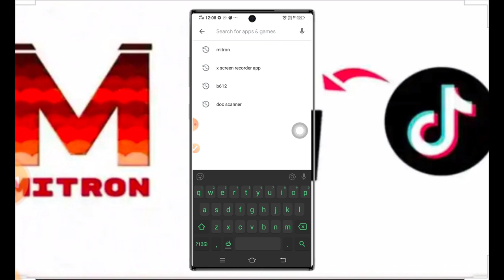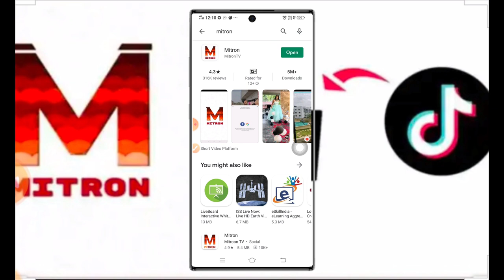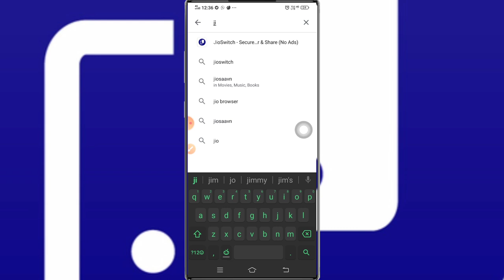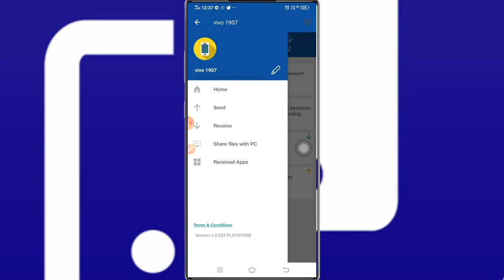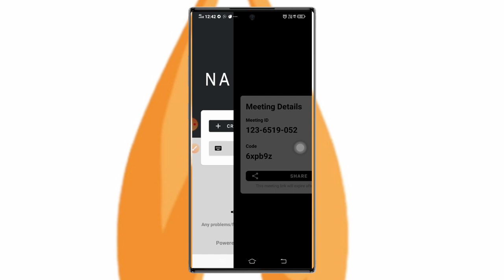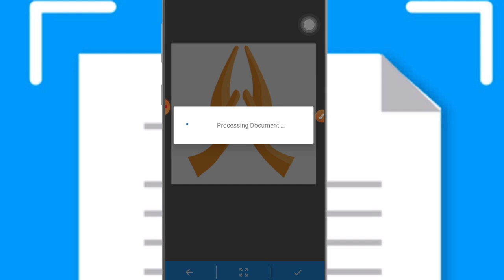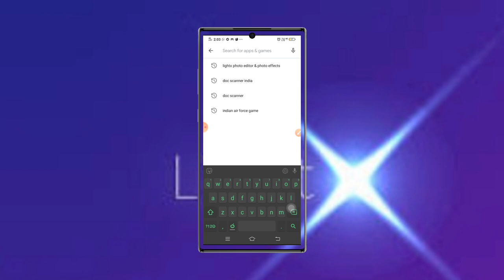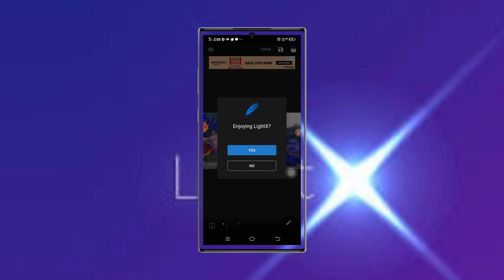Remove china android apps in teluguAbout five alternative indian apps instead of china apps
remove china android apps in telugu//uninstall china android app in telugu

com/store/apps/details?id=com.inscripts.namaste